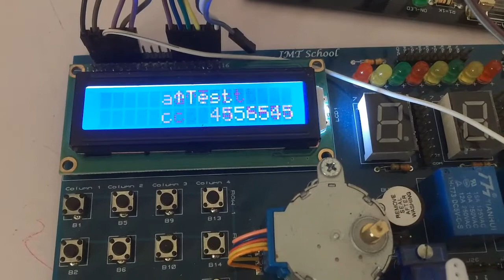LCD Test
LCD Test application for LCD driver for atmega 32, driver is configurable for 8bit mode and 4bit mode, Font size and number of lines with pre-configured custom characters